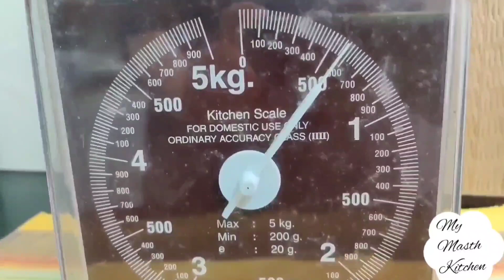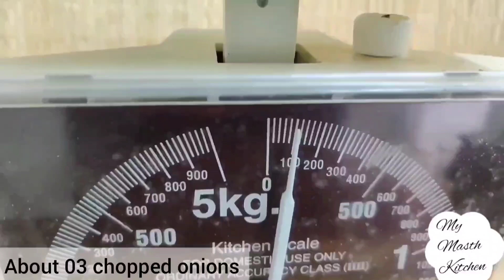Crab Curry Recipe | How to make Crab Masala Curry | Sea Food Recipe